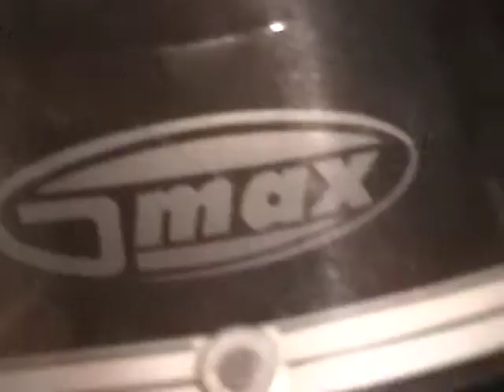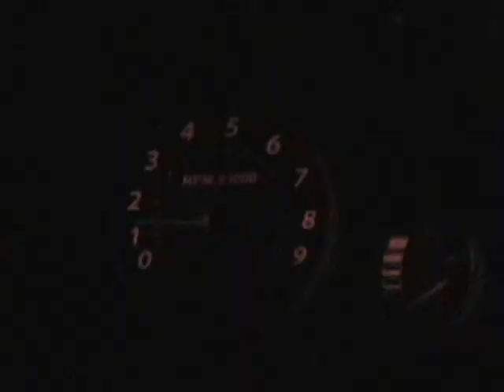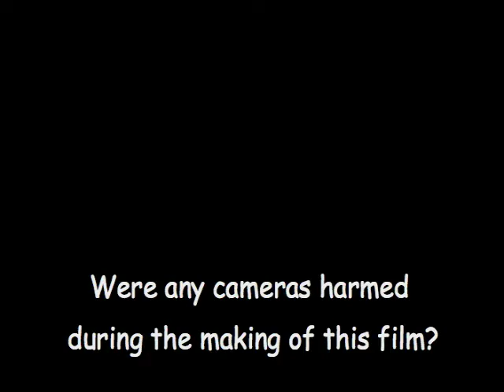Turmoil, a visual dissertation on snowmobiling (Spring 2007)